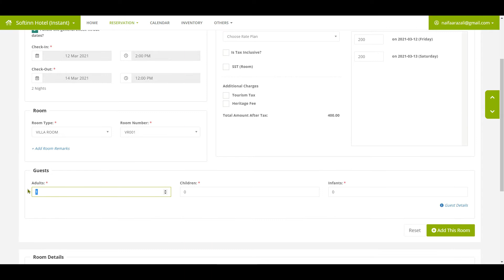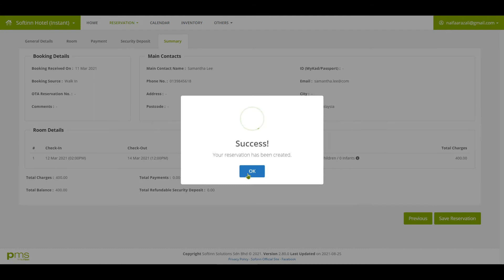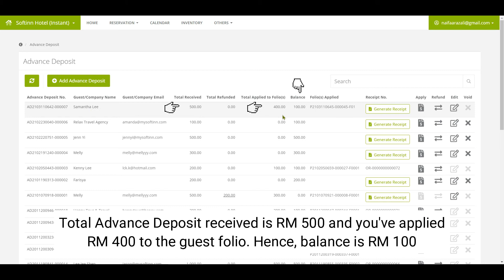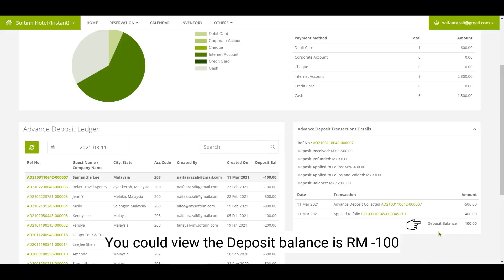[OBSOLETE]Use Advance Deposit Available as Payment in Guest Folio (Hotel PMS)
Hi, this video is an obsolete video for the topic: Use Advance Deposit Available as Payment in Guest Folio in Hotel PMS